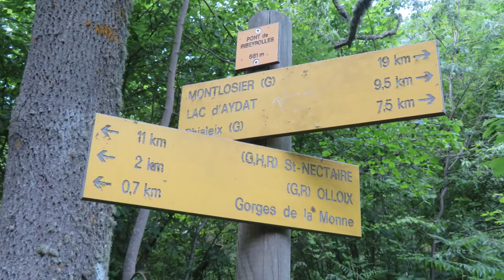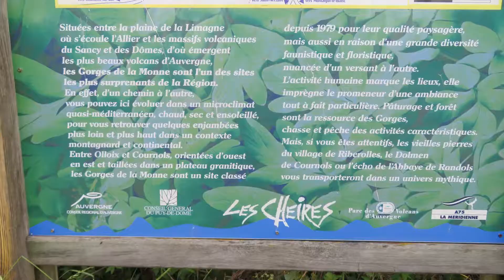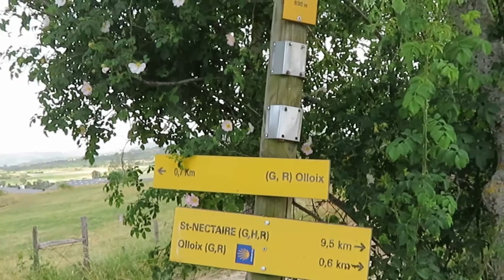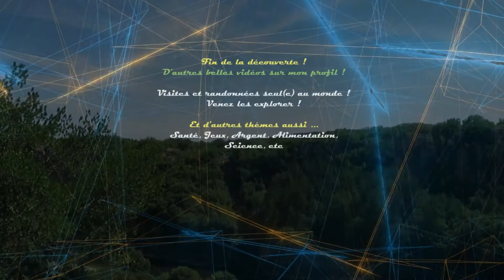Gorges de la Monne Olloix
Merciiiiii !

... Versailles, Vosges, Pays Basque, Marseille, Hauts-de-France, Normandie, Loteries FDJ, Ardèche, Aveyron (Grands Causses), Aix-en-Provence, Chaîne des Puys.